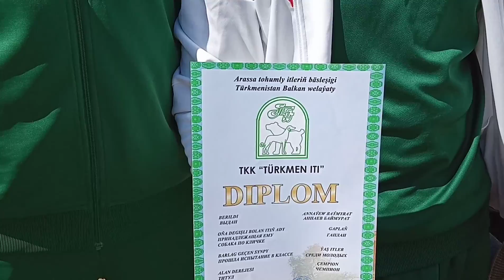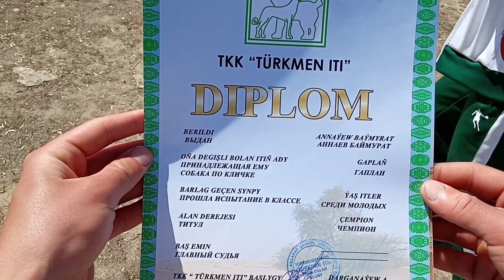чемпион Балканабада Гаплан Туркменский Волкодав САО Test Work Champions Dogs Turkmen it alabay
среднеазиатская овчарка чемпион Туркмении САО ..
Central Asian Champion Dog Alabai .
Turkmenistan 2020 .